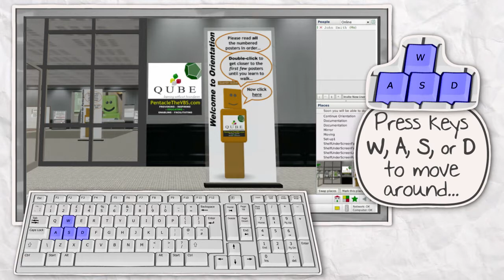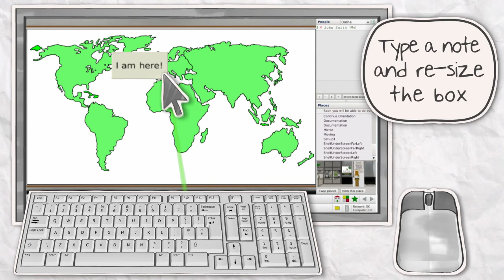QUBE orientation in 90 seconds... More from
QUBE is Pentacle's Learn+Do ware.  It flattens the world ironing out distances and knitting together time zones.   A modern day Star Trek 'teleporter' for business it instantly brings you together with Pentacle Tutors and Tools and enables you and your colleagues to innovate and collaboratively deliver on new and complex challenges.

In 90 seconds you will learn the basics.